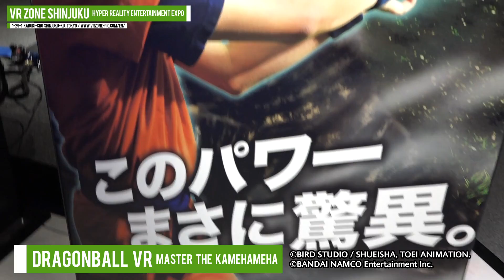DRAGONBALL VR gameplay and info - EPIC VR EXPERIENCE!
Dragonball VR! Don a headset and step into the world of Dragonball! Kabukin and Tom battle it out throwing Kamehameha' at each other in a test of skill.

Welcome to your source of Japanese Gaming, Arcading and all things crazy in Japan!
We'll be your guides into the Japanese Gaming industry, culture, community in Japan.

EDAMAME!?
Edamame is a cooked soy bean snack that you'll find at almost every Japanese restaurant. Using the first thing on the table at IZAKAYA!

Is a Japanese YouTuber, musician and all round awesome dude.

Has been in Japan for 10years and will help try make sense of everything.